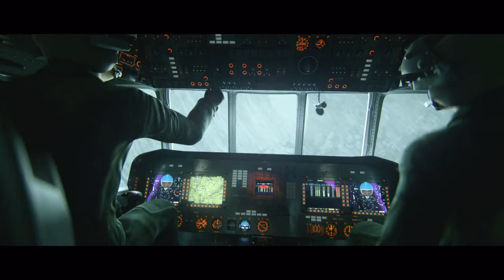KRET | Richag-AV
KRET company approached us to make a short movie showing the capabilities of high-end electronic warfare system – Richag-AV. This helicopter escort air defence suppression system is designed to minimise the suppression threat by antiaircraft defence assets including land-to-air and air-to-air missiles.
We’ve made Full-CG video with dramatic script of a rescue operation conducted by helicopter group. Mission is accomplished successfully due to effective performance of Richag-AV that eliminates the threat coming from terrorist rocket launcher.
Director: Igor Voloschuk
Art Direction: Max Chelyadnikov, Alex Mikhaylov, Igor Voloschuk
CG Supervison: Max Chelyadnikov, Denis Kharitonov
Account Management: Maxim Dedov
Editing: Igor Voloschuk
Modeling: Vladimir Kufeld, Konstantin Zankov, Sergey Nezhentsev, Philipp Gorbachev
Texturing: Konstantin Zankov, Philipp Gorbachev, Sergey Nezhentsev
Rendering: Philipp Gorbachev, Sergey Nezhentsev, Max Chelyadnikov
3D Animation: Denis Kharitonov, Sergey Nezhentsev
Physics Simulation: Denis Kharitonov, Sergey Nezhentsev
2D Animation: Alexander Medvedev, Max Chelyadnikov
Compositing: Max Chelyadnikov
Pipeline R&D: Sergey Nezhentsev, Denis Kharitonov
Character Animation and Rigging: Evgenia Zhukova
Character Modeling: Alexander Kunitsyn, Galymzhan Ashimbayev
Digital Enviroments Artist: Roman Senko
Sound Design: Vasiliy Filatov
Storyboard Artist: Anton Antonov